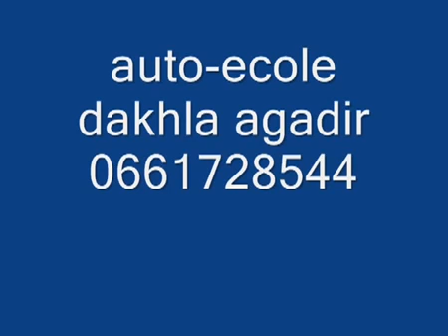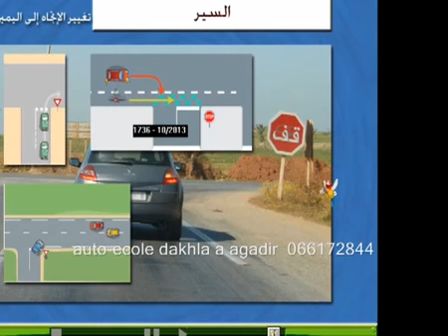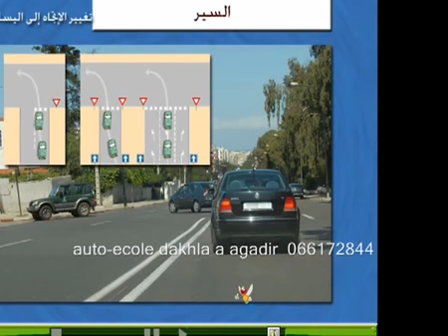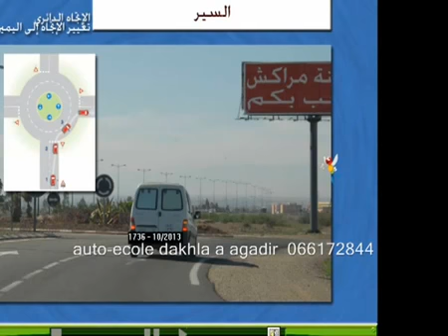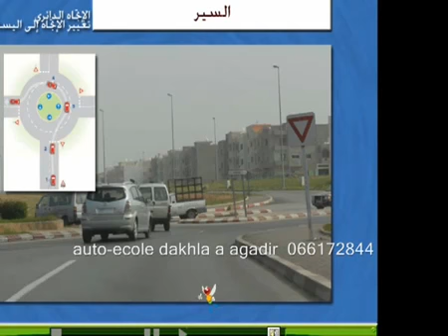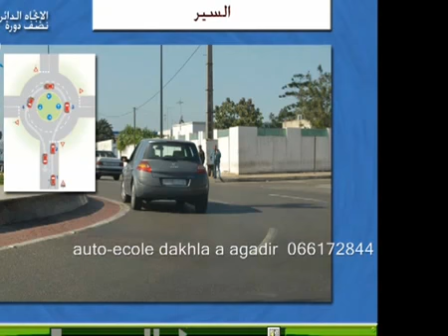درس حول السير في ملتقيات الطرق